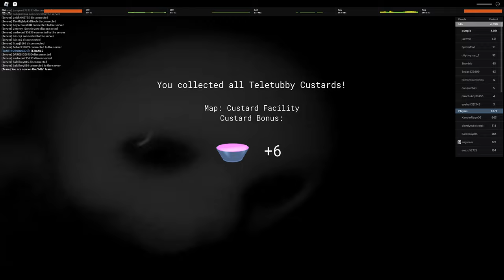slendytubbies vs redux Triple Dipsy Destruction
i dunno just thought i would mention my Epix Custard Facility speed run skillz